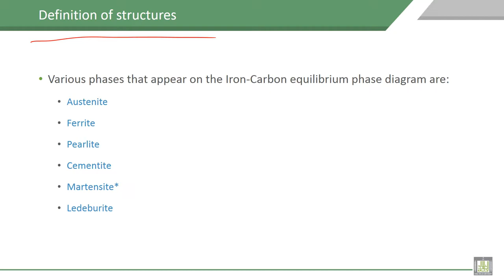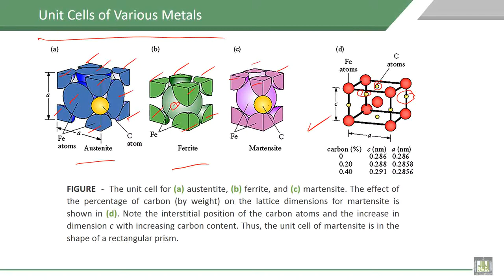Material Science - 1 | C8-L3 | Definition of structures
Lecture 3 : Definition of structures
Definition of structures and Explain the microstructure of the phases of steel and unit cells of phases